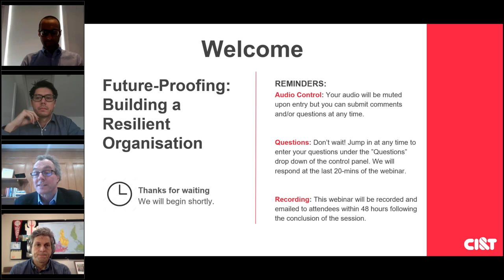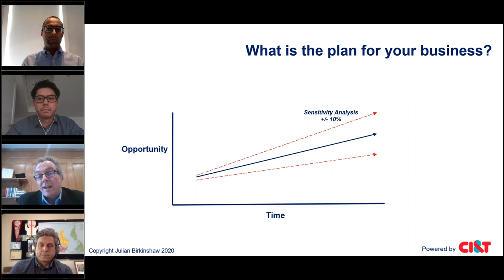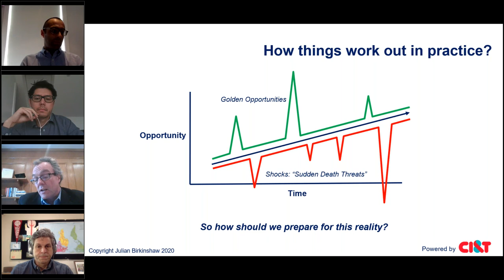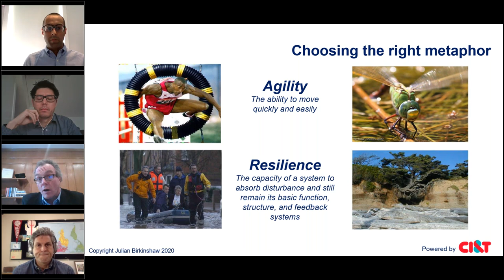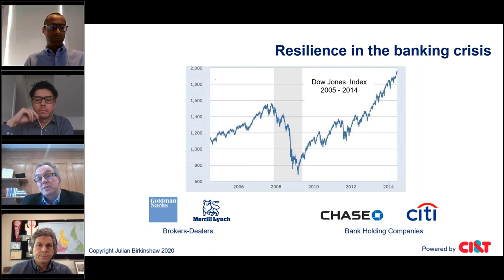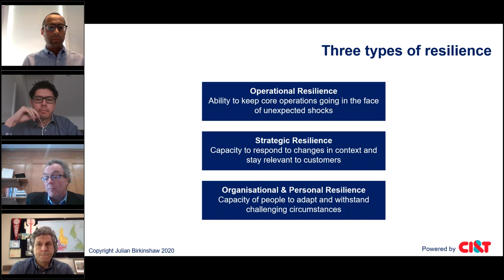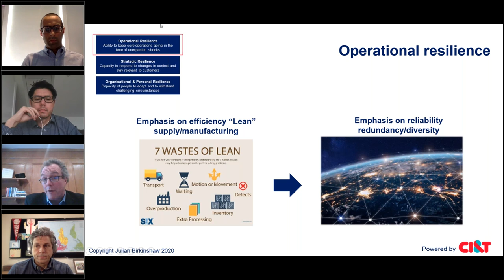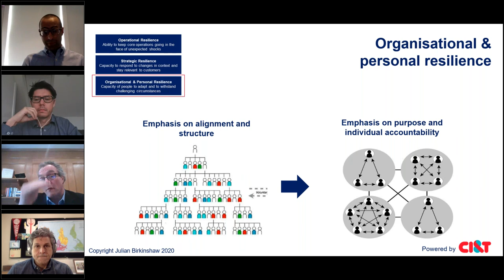CI&T Webinar with Dr Julian Birkinshaw — Future Proofing Building a Resilient Organisation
London Business School Professor and best-selling author Dr. Julian Birkinshaw will lead an interactive discussion 'Future-Proofing: Building a Resilient Organisation’, with digital transformation leaders from Coca-Cola, Barclays Private Bank, and CI&T on how organisations can stay resilient and adapt in times of unprecedented change while preparing for the new normal.

In this webinar you will learn:
- How to remain versatile in an economy defined by uncertain times.
- The characteristics of agile and resilient organisations in unpredictable times.
- How to unleash the latent capabilities of your organisation.
- The steps to put this model into action with your team.

Speakers:
- Dr. Julian Birkinshaw, London Business School Professor, Best-Selling Author, Ranked 45th on Thinkers50
- Ben Galloway, Coca-Cola, Director of Strategy & Insights
- Bruno Guicardi, CI&T, President and Co-Founder
- Karim Hussein, Barclays, Private Bank Chief of Staff